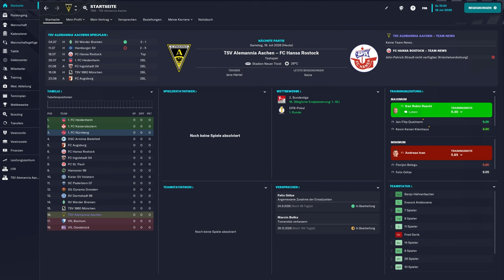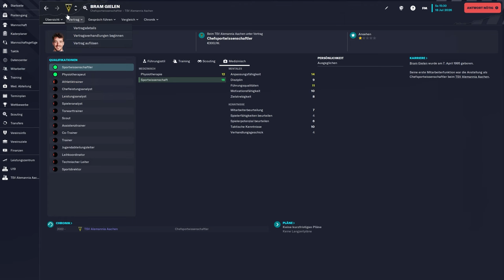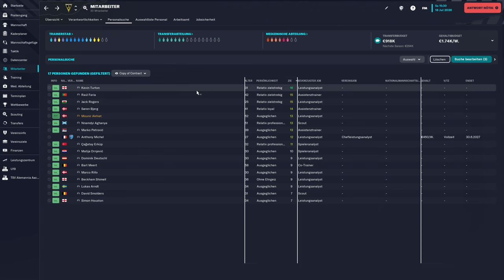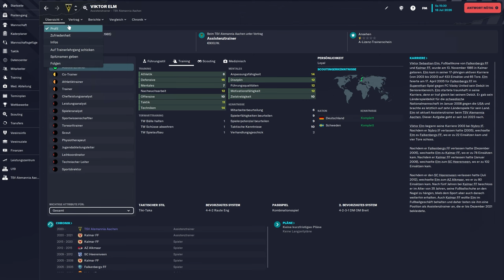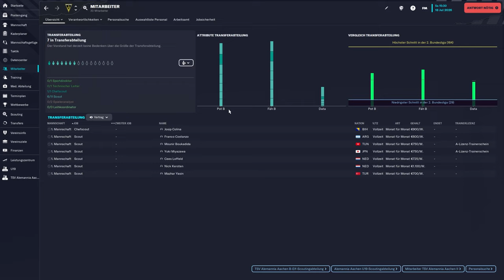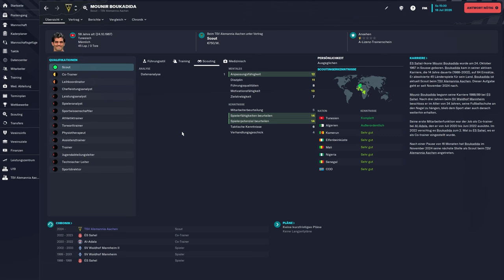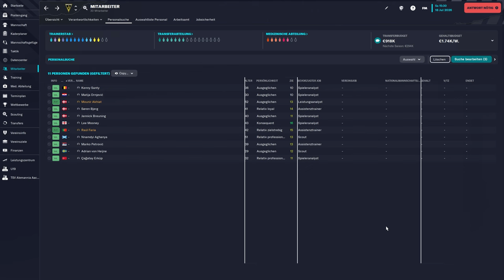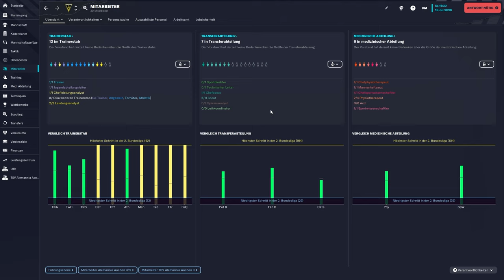FM23 | #50.5 | Filler-Folge: Mitarbeiter! | Football Manager 2023 [Deutsch]